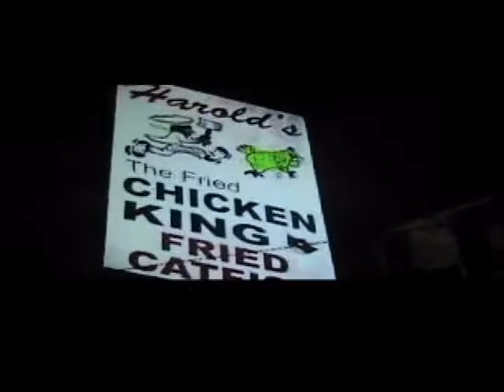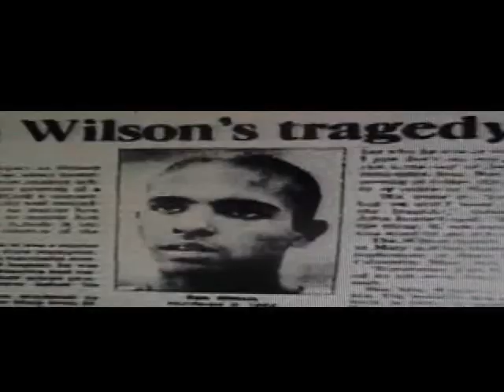MY BLOCK MOVIE PREVIEW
TRIBUTE TO LEGENDARY BASKETBALL STAR BEN WILSON AND ALSO GIVING RESPECT TO ALL THE NBA SUPERSTARS AND TO ALL OUR FALLEN SOULS WHO DID NOT MAKE TO SEE THIS DAY GOD BE THE GLORY